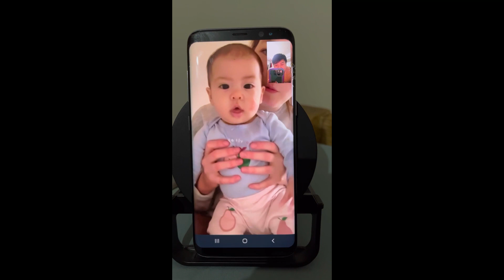Cutest baby | Sabrina 9 month | Jerry&Emma